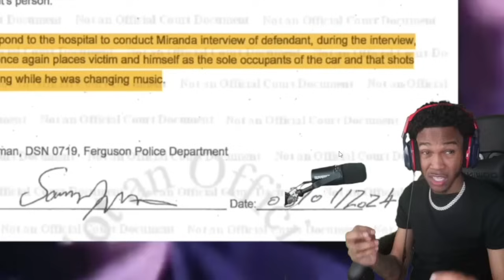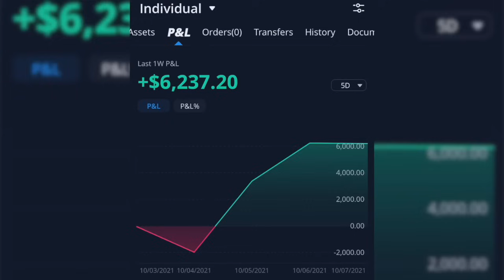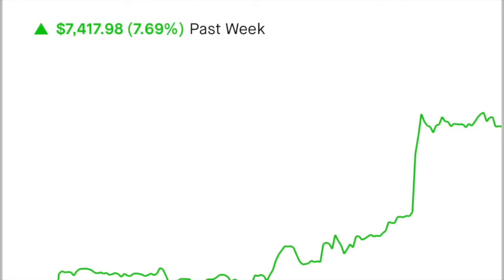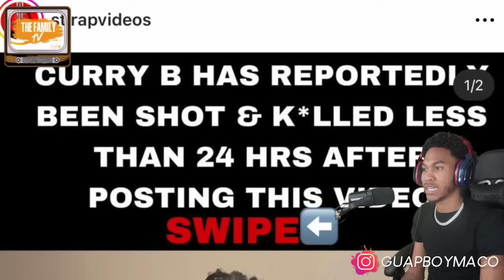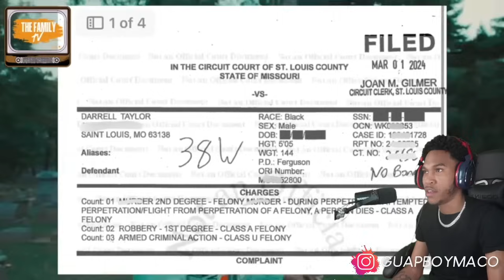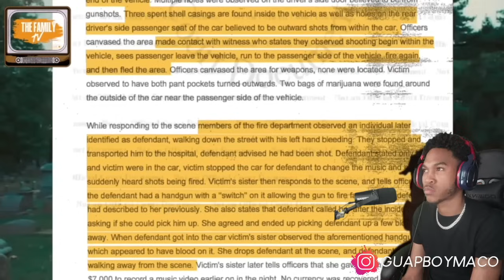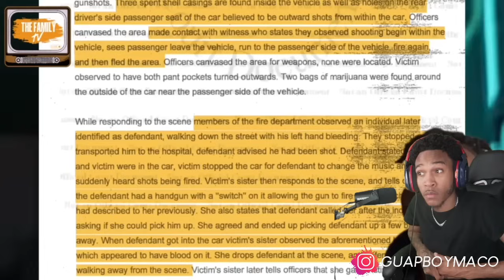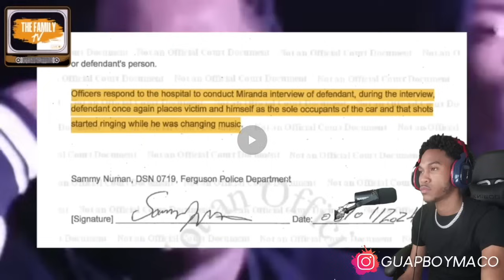HE SHOT HIS BEST FRIEND 6 TIMES ON IG LIVE & ROBBED HIM FOR $10K & HIS CHAIN | Mac Mula Reaction